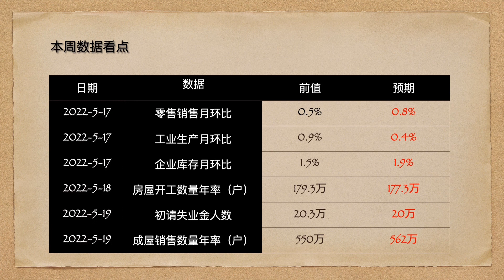本周美国经济数据日历及预期值，美国经济数据20220516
日期         数据                 前值 预期
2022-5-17 零售销售月环比 0.5% 0.8%
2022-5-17 工业生产月环比 0.9% 0.4%
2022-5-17 企业库存月环比 1.5% 1.9%
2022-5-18 房屋开工数量年率（户） 179.3万 177.3万
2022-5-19 初请失业金人数 20.3万 20万
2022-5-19 成屋销售数量年率（户） 550万 562万